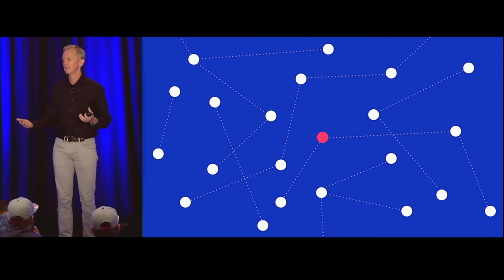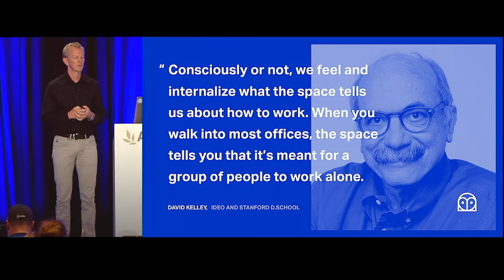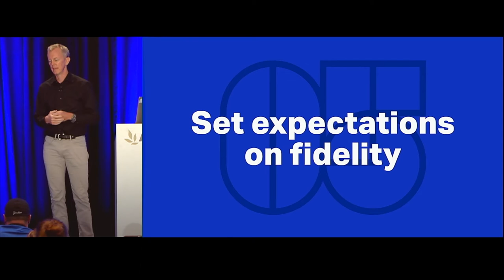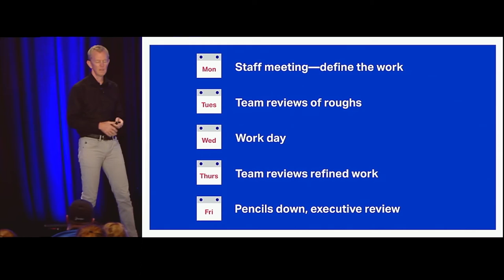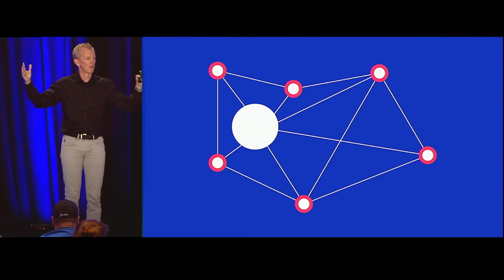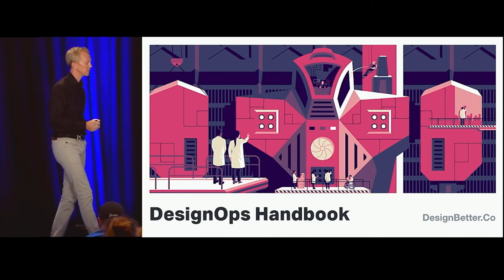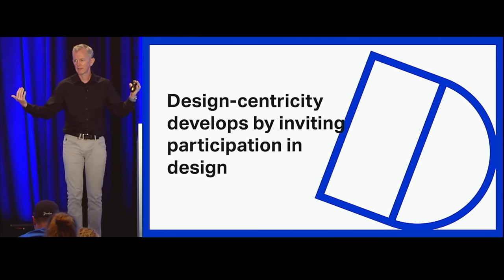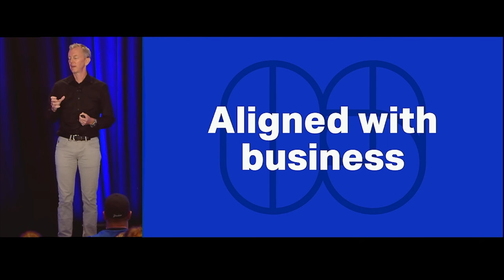Leveling Up Your Design Communication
Design is a medium for communication, and to do it well, we must cultivate our own communication skills. In this hour-long talk from An Event Apart Orlando 2018, Aarron Walter shares the experiences of real design teams at Apple, Spotify, and other organizations to show how to improve the communication of design both inside your team and with key outside stakeholders.